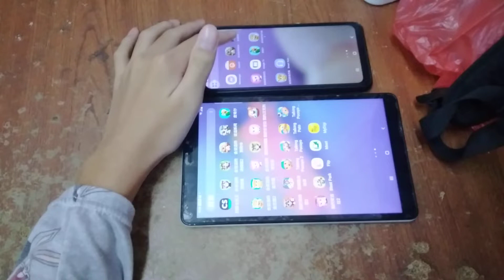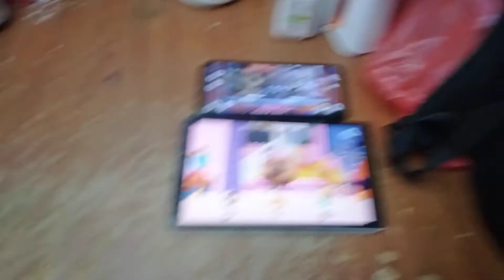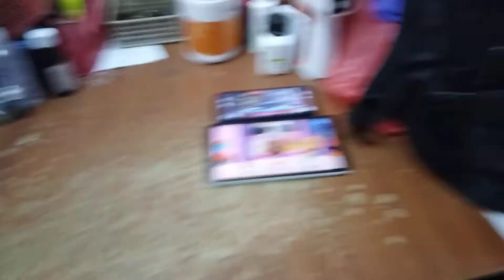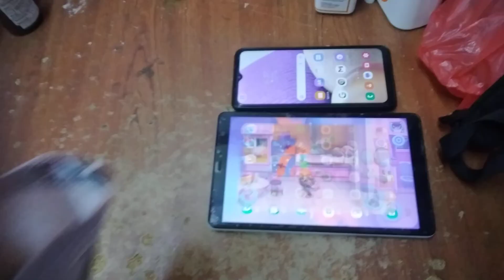Talking News & My Talking Tom Friends Echo 7552